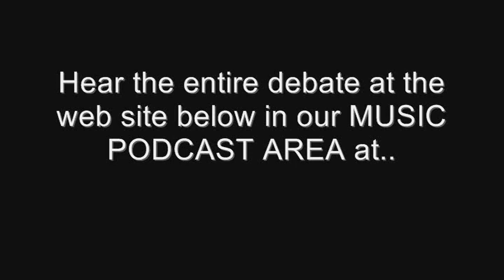† Atheism destroyed in debate by Christian who used to be atheist †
Go to Music/Podcasts and Free Stuff area